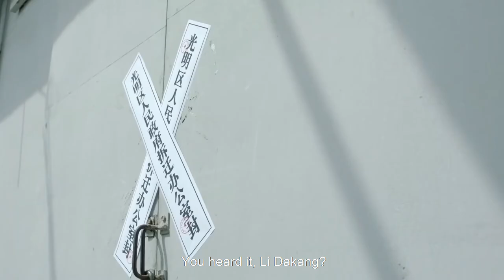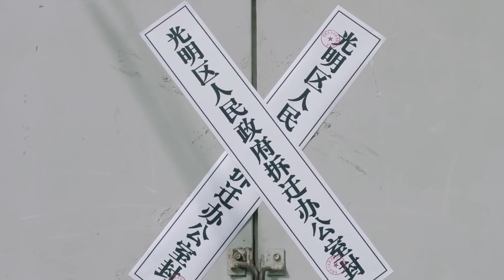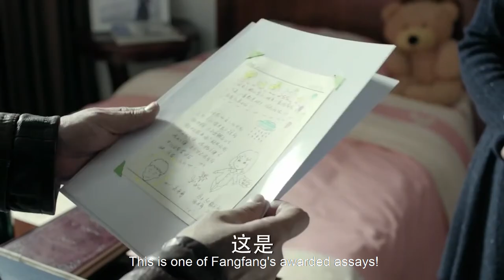ENGSUB【扫黑行动EP40】检察官陆毅与贪腐集团激烈较量，终使贪腐集团绳之以法！ | In the Name of the People | 陆毅 吴刚 张丰毅 (反腐/扫黑) | 狂飙